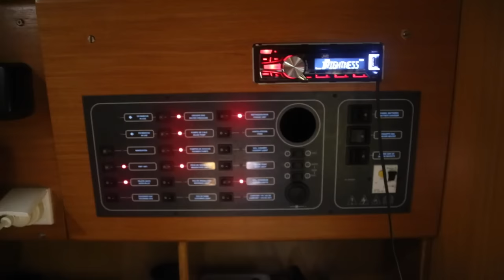5 Days at Sea, Just Riley and Me (Sailing La Vagabonde) Ep. 38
5 days at sea, sailing Panama to Galapagos (845 nm). It was good to set sail and be free of all things technology for a while (minus the cameras and video editing on the lappy….. But luckily I love that stuff). It was very calm for most of the trip. A BIG difference in weather if you compare it to the Caribbean, especially around Columbia!! Looking back, that was absolutely crazy. We couldn’t believe the amount of wild life we saw on this trip alone. More info on the pirate scare coming in the next episode and some footage of the spectacular congregation of fauna we managed to witness!! I CAN’T WAIT FOR THE GALAPAGOS. Thank you all so much for watching these videos I make and for following our voyage. It makes this adventure all the more worth it. Lots of Love, Elay xx

Finding Yellow - Fool Man (again, twice in one movie, because I love this track!!)

With your support, we can keep the movies coming and continue sailing around the world and sharing this incredible adventure with you all. Its really is HUGELY appreciated. There aren't enough kind and generous people like you guys out there in this world.